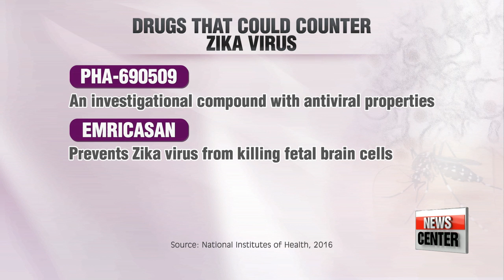American scientists identify possible treatment compounds for Zika virus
지카 치료제 후보물질 발견…뇌세포에서 효능 확인
  A cure for Zika might be just around the corner - let's keep our fingers crossed for that.
Scientists in the United States have identified medical compounds that could be used to treat the so far incurable virus, which is believed to cause brain deformities in newborn babies.
This as the number of confirmed cases of Zika in Southeast Asia increase rapidly.
 Researchers at the National Center for Advancing Translational Sciences say they've identified two groups of drugs that could effectively counter the mosquito-borne Zika virus.
One of them stops the virus from replicating and the other stops the virus from killing fetal brain cells.
 They identified three drugs: an investigational compound with antiviral properties;... a chemical called emricasan, which has shown neuroprotective effects; and niclosamide, which is already being used as an antiviral agent against parasitic infections.
Using robot screening, the team examined 6-thousand compounds that are already approved for human use or undergoing clinical trial, hoping this would help get the treatments to infected people more quickly.
The Zika virus has been linked to serious birth defects in babies, including an abnormally small head resulting from brain deformities.
It's primarily transmitted through bites from Aedes aegypti mosquitoes and can also be spread through childbirth and sexual contact.
 The World Health Organization says there are currently no vaccines or drug treatments effective against the virus which has been reported in 60 countries so far.
Recently, there have been a growing number of Zika cases   in Southeast Asia where the virus has been locally-transmitted. The tropical environment in the region provides a breeding ground for mosquitoes.
Singapore reported on Monday 56 cases of Zika, all of them infected locally.
Thailand saw the largest number of patients in the region.
In the first half of this year, the country saw close to 100 Zika cases, when it usually sees just 2 to 5 in a whole year.
 Countries around the world including Korea, Australia and Taiwan have issued travel alerts to citizens visiting Southeast Asia, advising them to  take additional measures to protect themselves from mosquitos and pregnant women to postpone their trips.